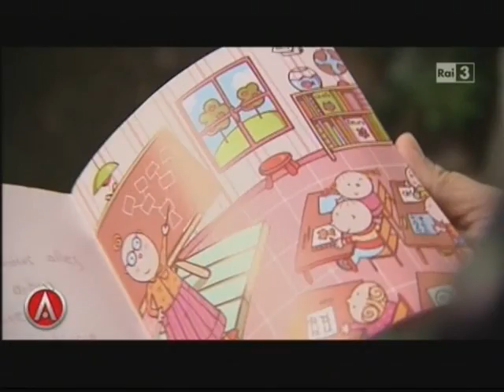Agorà - RaiTre - 20/10/2010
Servizio di Irene Benassi per "Agorà" sull'incontro nazionale di Famiglie Arcobaleno svoltosi a Giulianova (15-17 ottobre 2010) andato in onda su RaiTre il 20 ottobre 2010.